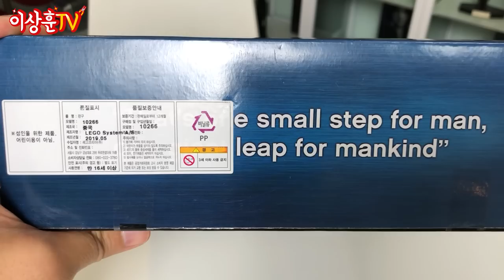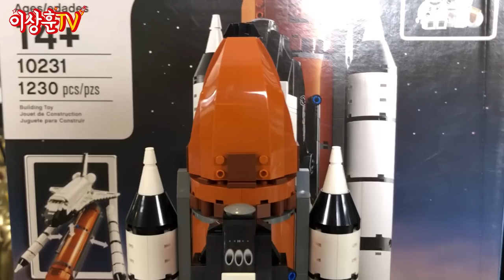레고로 우주 여행 함께 가실 분..?🤖인류의 첫 달 착륙 순간을 재현한 우주시리즈 리뷰 [LEGO]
피쓰 양으로도 압도하는!
레고 우주 시리즈를 가져왔습니다!

크기부터 디테일까지 역시나 레고는 레고죠?
하나하나 뜯어보며 같이 살펴봐요~